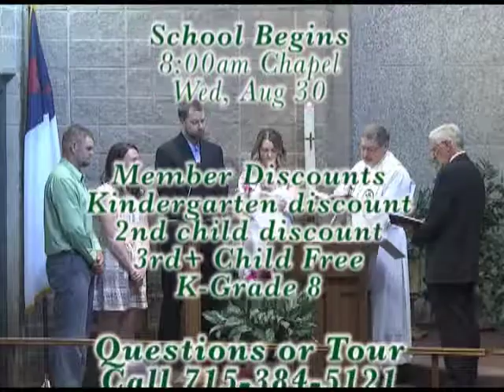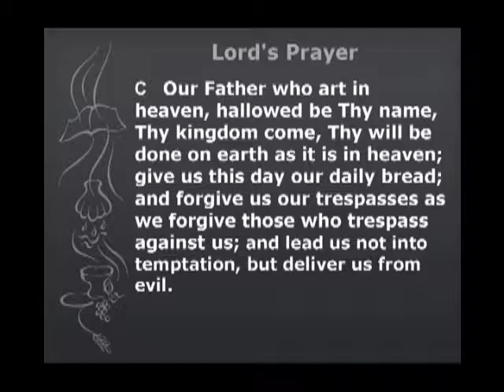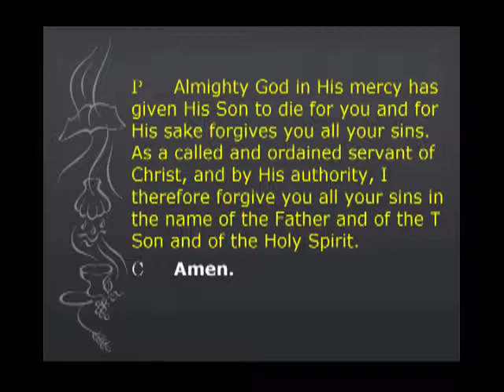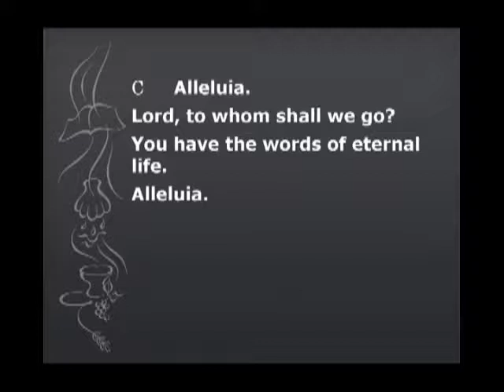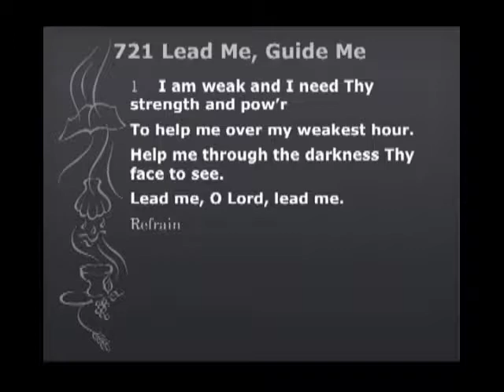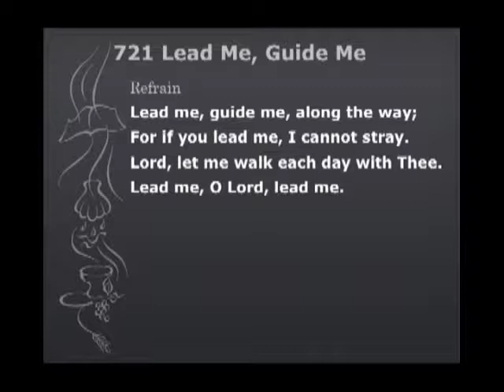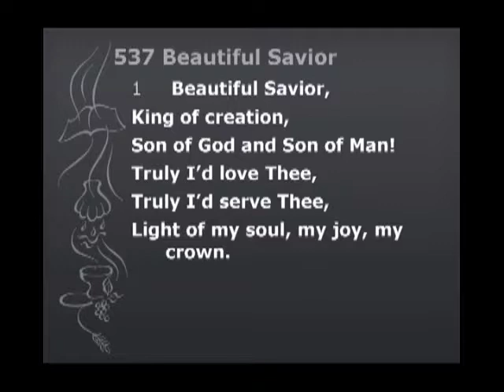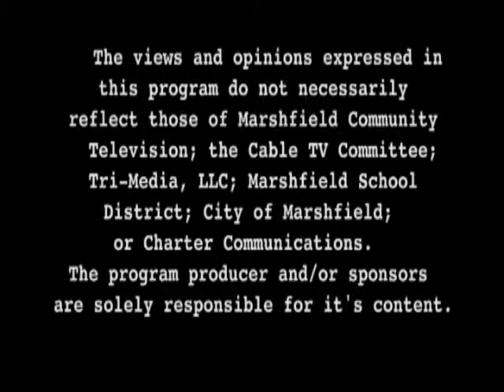2017 08 13 Worship Service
Immanuel Lutheran - Marshfield, WI
Worship Service & Baptism
8/13/2017